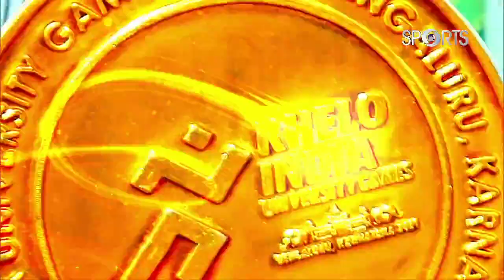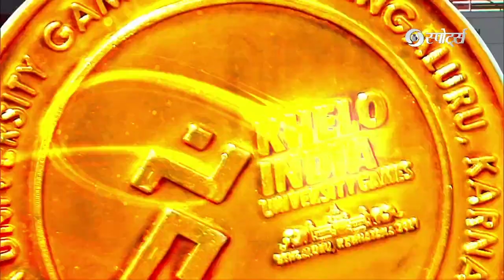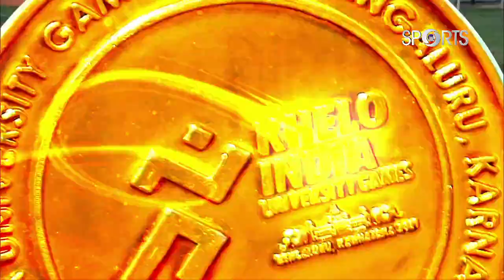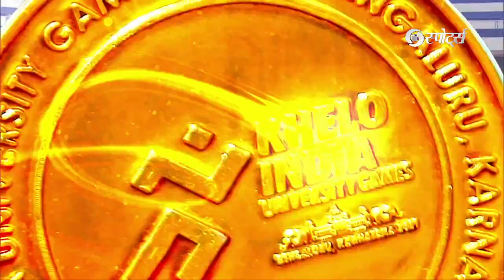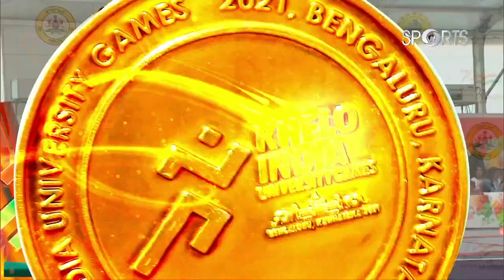Glimpses of Khelo India University Games 2021 Medal Winners 🏅 | DD Sports